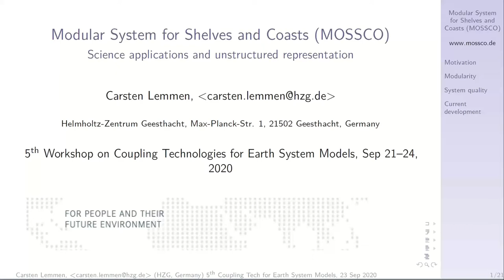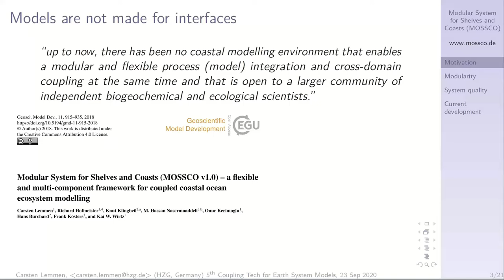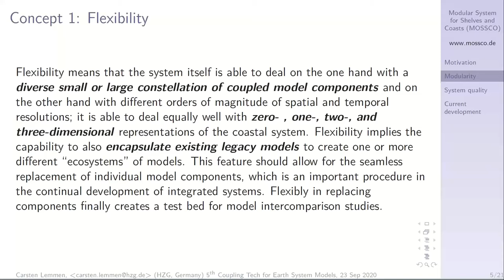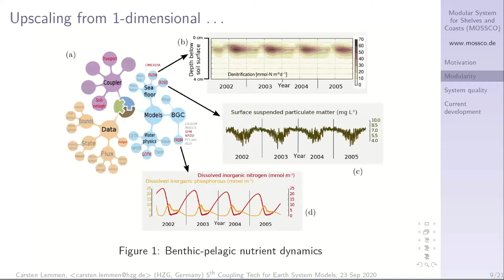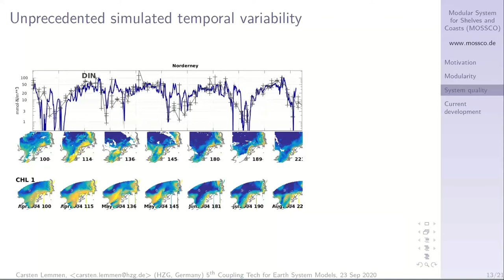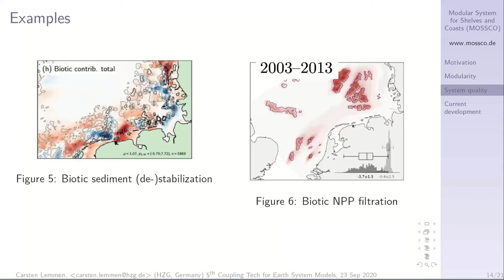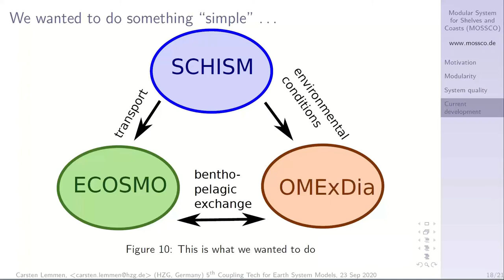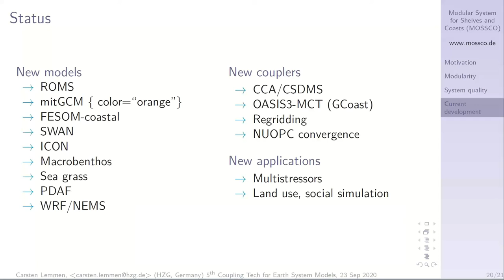CW2020 S6V1 - Modular System for Shelves and Coasts (MOSSCO) -- Carsten Lemmen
The 5th Workshop on Coupling Technologies for Earth System Models (CW2020) was held virtually on September 21st-24th 2020, with one session of 3.5 hours each day.